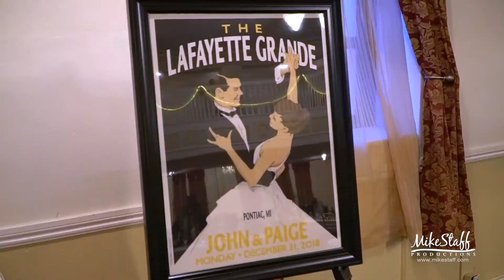Mike Staff Productions - Detroit Wedding Videography - The Wedding Video of Paige and John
Filmed: December 31, 2018
Ceremony: Lafayette Grande
Romantics: Lafayette Grande
Reception: Lafayette Grande

Unobtrusive in our approach, we’ll produce a wedding video that is emotionally charged and fun to watch of your Lafayette Grande Wedding. Detroit Michigan wedding couples are thrilled with how good they look and are always happy they chose to include wedding videography. Our Detroit wedding videographers and all of our Michigan crews will make sure you’ll love to re-live your wedding day throughout your life together. Our promise: Your wedding video will be beautiful. Original. Heart-felt. Fun. Authentic. And you’ll be super glad you have it.